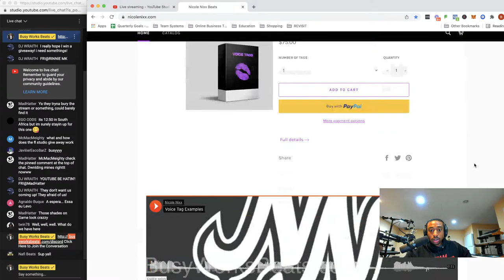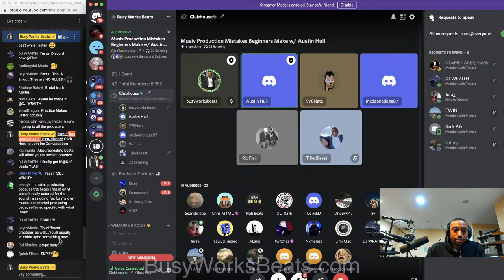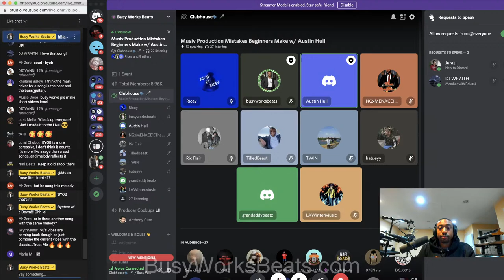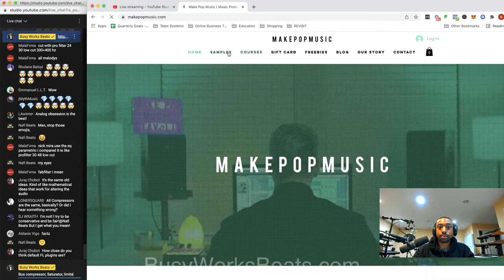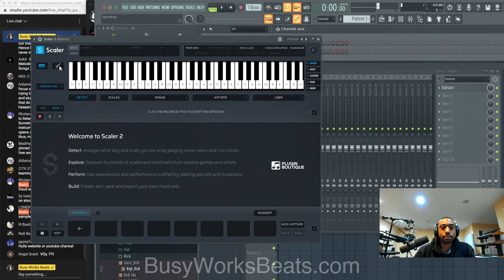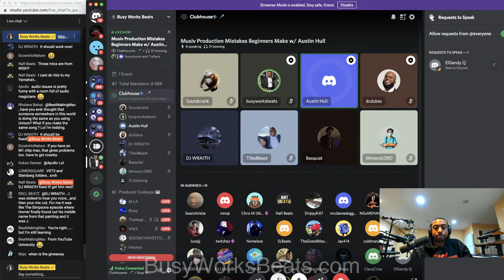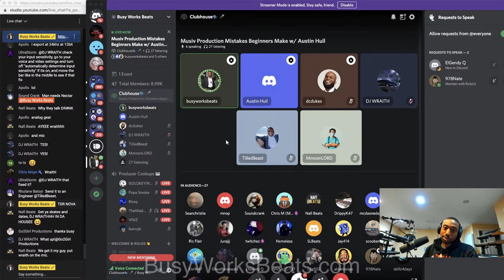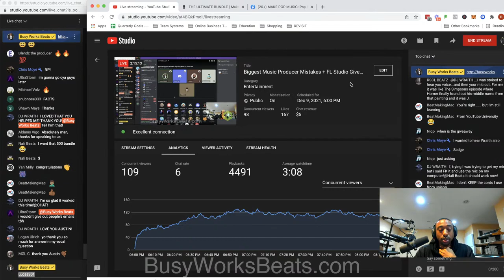Biggest Music Producer Mistakes + FL Studio Giveaway